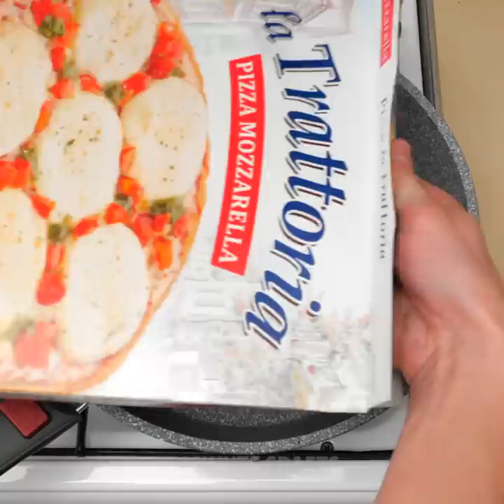Useful Kitchen Tricks To Help You Avoid Cooking Fails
TIMESTAMPS:
00:00 How to avoid sticky dough
00:24 Cutting dough on plastic bag
01:04 Handy pancake dough injector
01:18 Round dough circle
01:33 Fast pomegranate peeling
02:20 Dalgona coffee recipe
04:25 Fast donut cooking